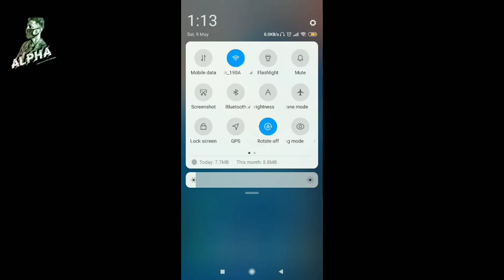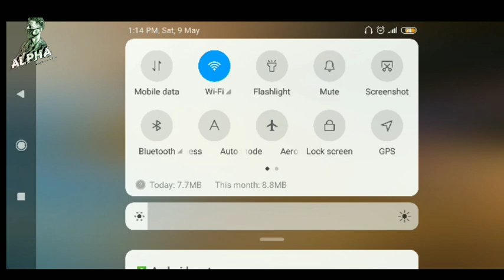PUBG Log in problem & ID Disable problem solve l Agent Alpha l ft. BdAgent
PUBG ID code.

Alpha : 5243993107